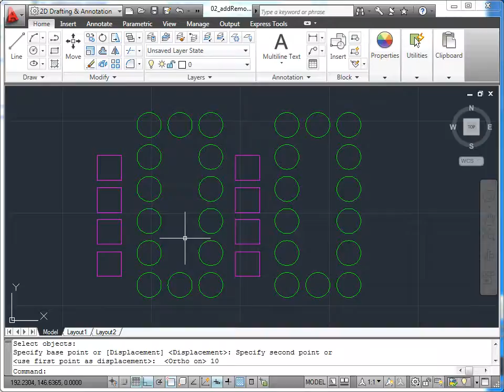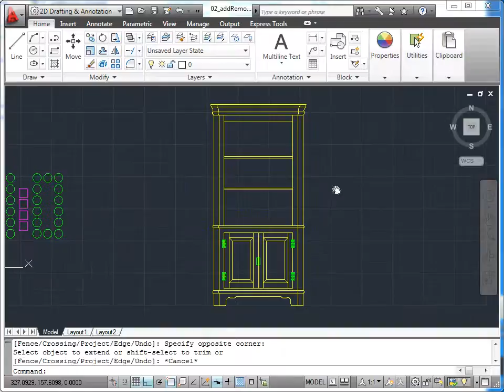AutoCAD 2011 - 09 Seçim İşlemleri: 02 Seçime Eklemek ve Seçimden Çıkarmak